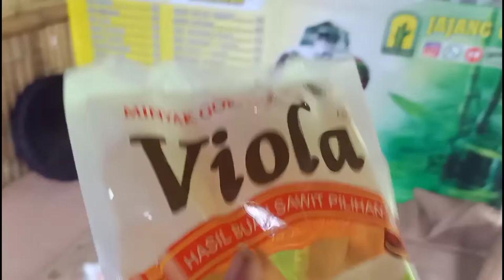masak sempol ayam untuk jualan di warung kopi sederhana | rifinaldho channel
halo semuanya, kali ini aku sama istri lagi masak sempol ayam untuk jualan di warung kopi sederhana aku ya, untuk resep sempol ayam untuk jualan ini sangat simpel dan gampang banget ya, jadi sangat cocok sekali buat kalian yang ingin punya usaha sampingan kayak aku ini, semoga dengan video ini kalian sudah punya ide usaha atau ide bisnis  atau ide jualan makanan dengan modal yang sangat murah meriah ini. tonton sampai habis ya